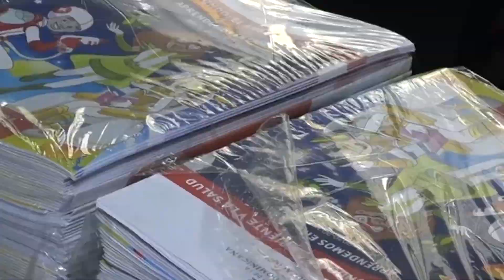Entrega de cuadernillos a padres de la escuela Luisa de la Rosa Helena